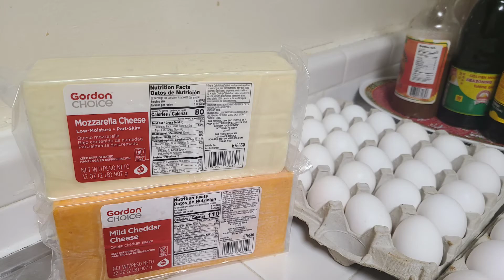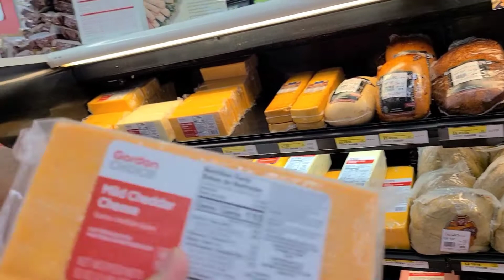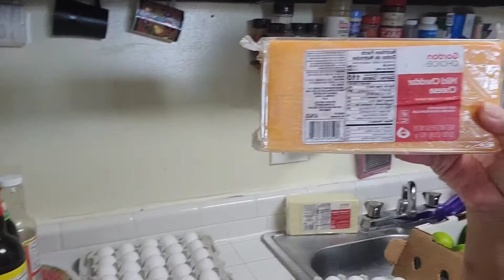Unboxing eggs/Grocery/Cheese and Lime/Pilipina & Panamanian Couple Vlog.